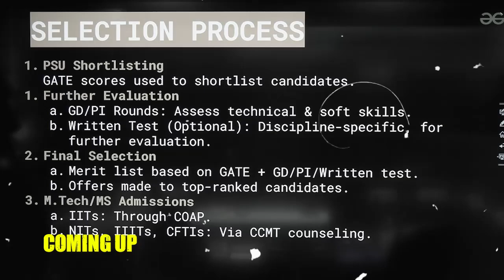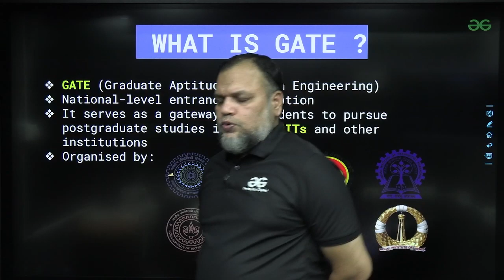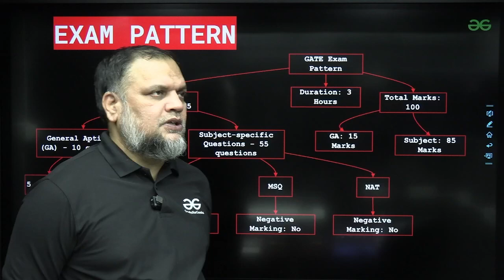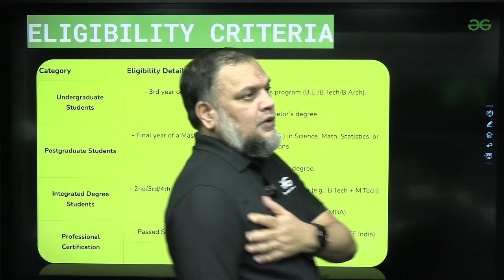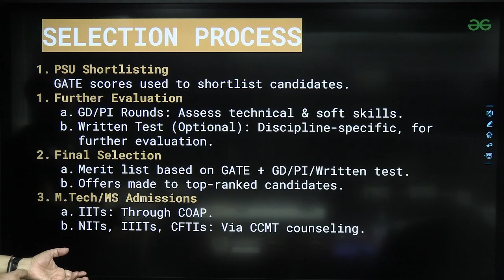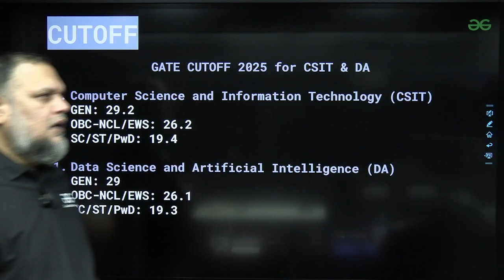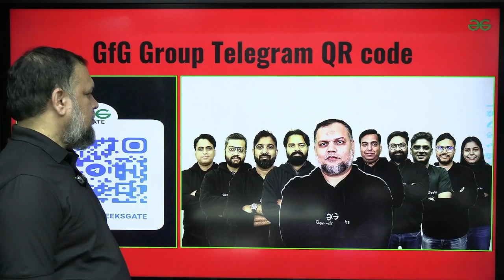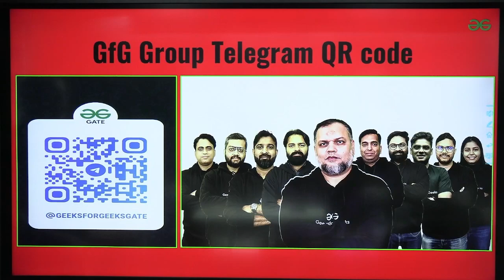What Is GATE Exam | How To Start GATE Preparation ? | Complete Information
Confused about the GATE Exam and want complete clarity? This video is your one-stop guide to understanding everything about the Graduate Aptitude Test in Engineering (GATE) — its purpose, eligibility, syllabus structure, exam pattern, marking scheme, and cut-offs for various branches. Whether you're planning for GATE 2026 or GATE 2027, this video will help you start your preparation with full awareness. We also discuss its importance for M.Tech admissions, PSU recruitment, and research opportunities.

📕 𝐁𝐚𝐭𝐜𝐡/𝐂𝐨𝐮𝐫𝐬𝐞 𝐋𝐢𝐧𝐤𝐬:-